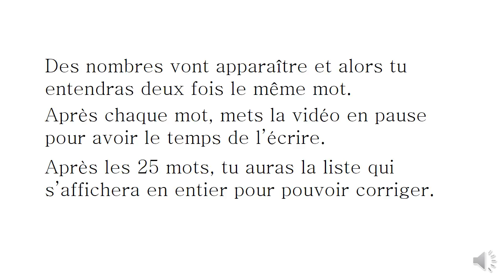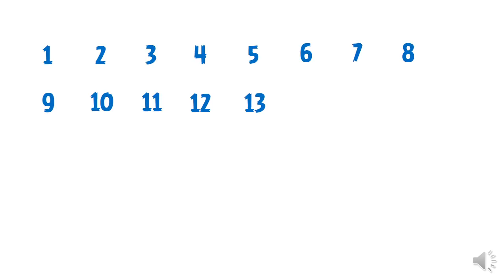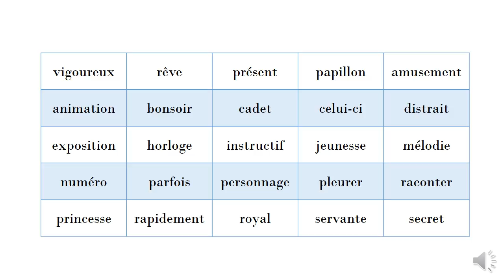CM1: liste n°8